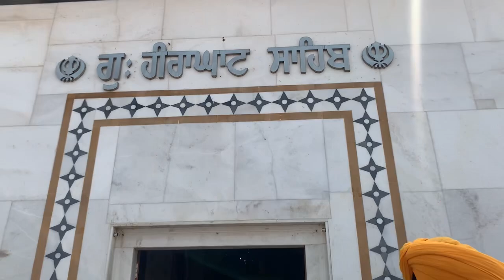Gurudwara Hira Ghat ‘ nanded’ Maharashtra’ Yatra Siri Hazoor sahib (NKJ sangat)